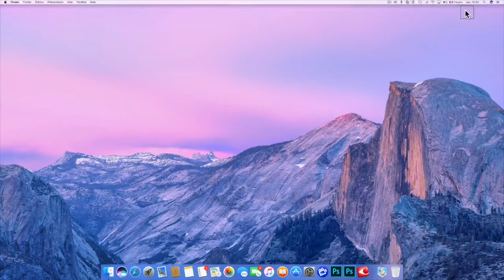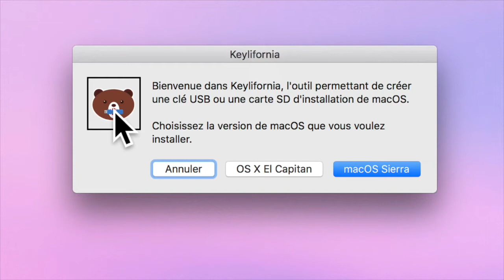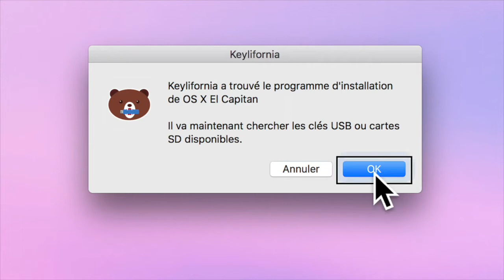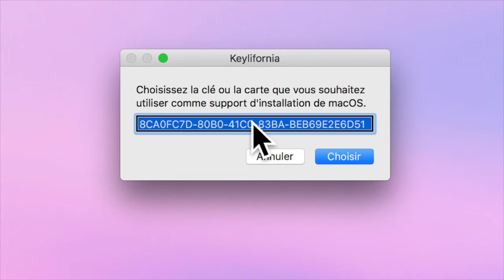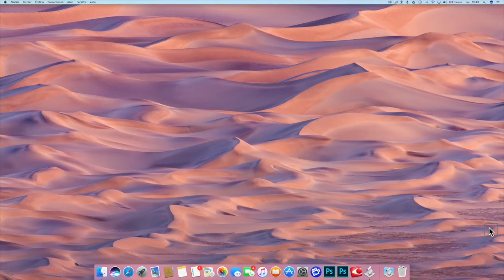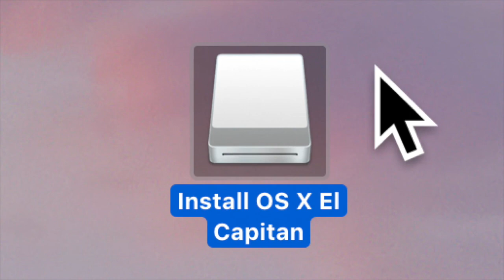Créer Une Clé USB D'Installation Pour Mac Avec California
Salut à vous mes abonnés cette vidéo vous montre comment Créer Une Clé USB D'Installation Pour Mac Avec California vous allez avec cette astuce réinstaller votre Mac Sans avoir besoin de WiFI merci de vous abonner ça m'encourage et c'est sympa